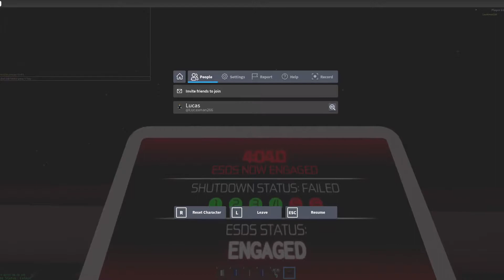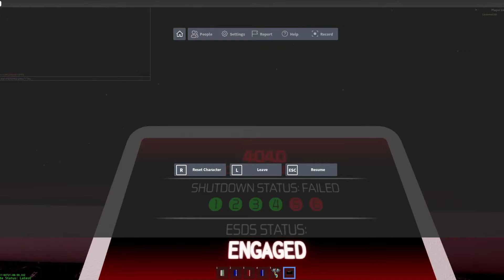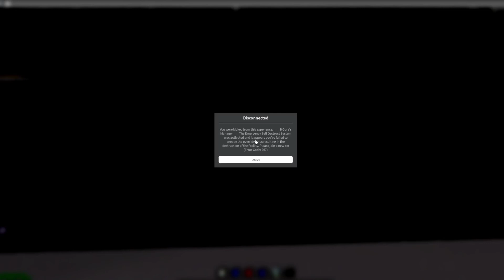ESDS B core in roblox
once again me lazy no link today besides u can just search and find it my nuclear bois also this took me 2400 robux and 10 minutes just to show you 1 explosion so please subscribe to help get my fingers back...